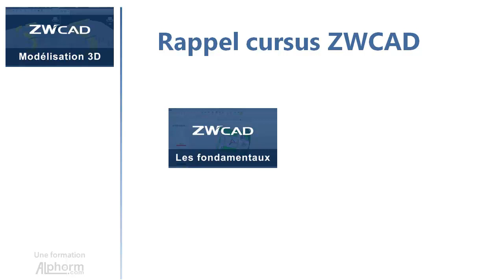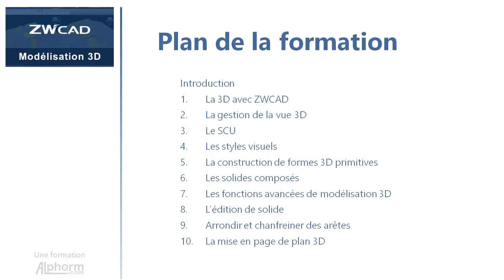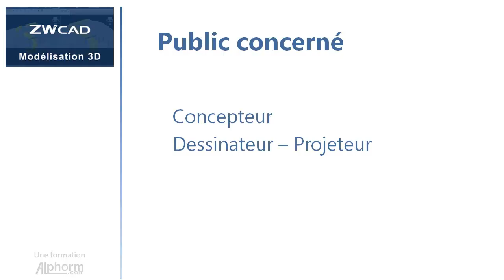Présentation de la formation ZWCAD : Modélisation 3D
Voici une vidéo complète de la formation ZWCAD : Modélisation 3D qui est en cours de préparation par Alexandre BLONDEAU sur Alphorm.com

Plan de la vidéo:
Introduction
La 3D avec ZWCAD
La gestion de la vue 3D
Le SCU
Les styles visuels
La construction de formes 3D primitives
Les solides composés
Les fonctions avancées de modélisation 3D
L’édition de solide
Arrondir et chanfreiner des arêtes
La mise en page de plan 3D
Conclusion